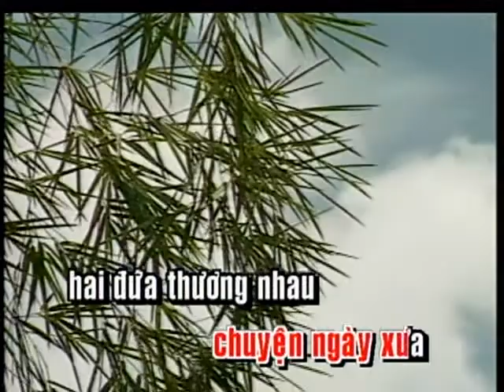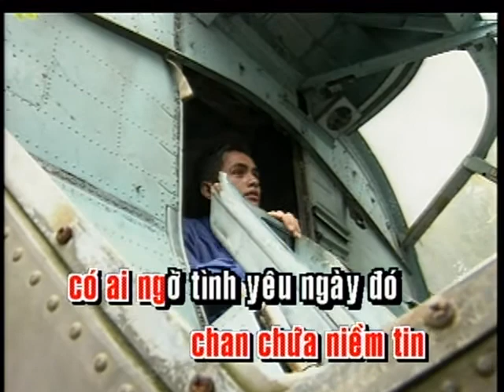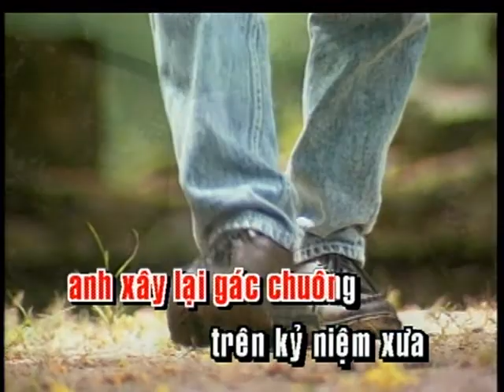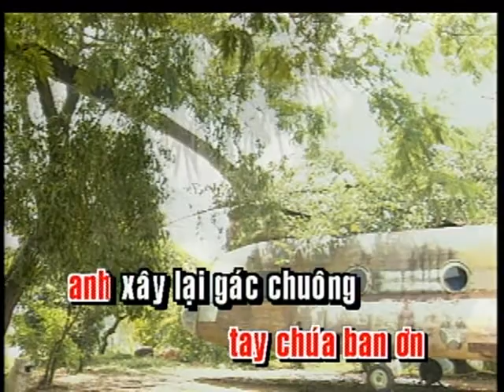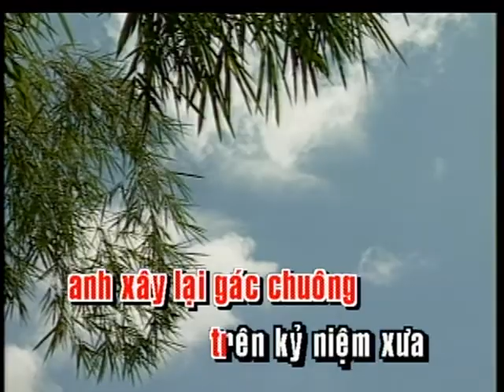190033 Bong nho giao duong tuan vu